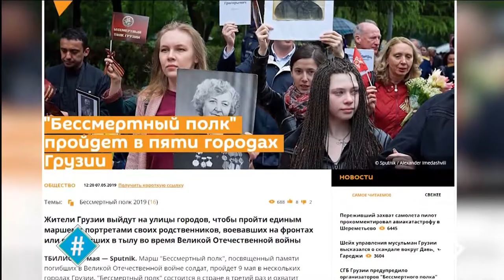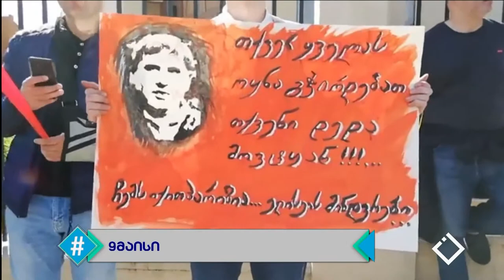9 მაისი / დავით ჯიშკარიანი / გაიაზრე წარსული / ჰეშთეგი / Hashtag